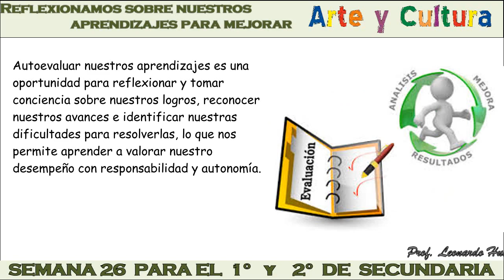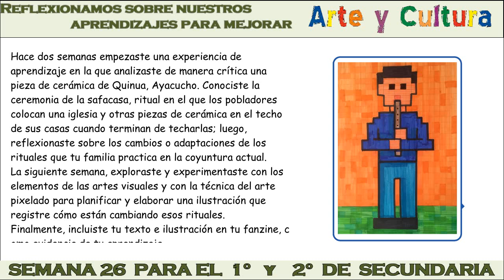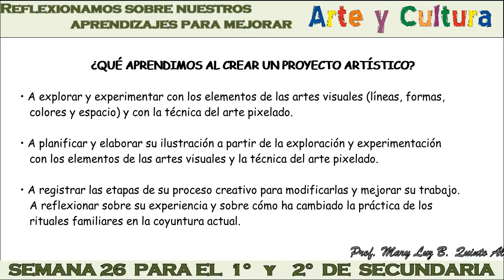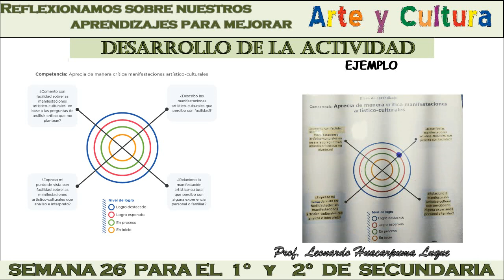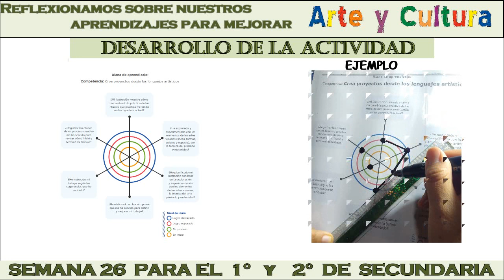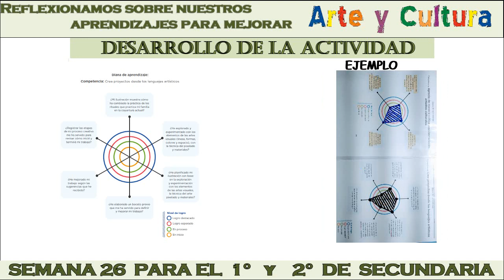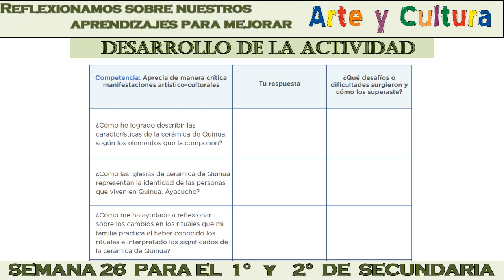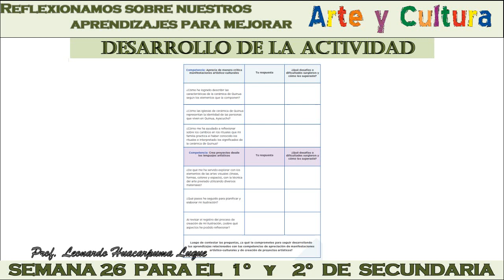Semana 26 Arte y cultura 1° y 2° secundaria Reflexionamos sobre nuestros aprendizajes para mejorar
1.er y 2.o grado: Arte y Cultura
Reflexionamos sobre nuestros
aprendizajes para mejorar
SEMANA 26
Actividad: Rituales familiares en la actualidad
Tiempo recomendado: 2 horas
Autoevaluar nuestros aprendizajes es una oportunidad para reflexionar y tomar conciencia sobre nuestros logros, reconocer nuestros avances e identificar nuestras dificultades para resolverlas, lo que nos permite aprender a valorar nuestro desempeño con responsabilidad y autonomía.
Esta semana, harás un alto para asumir el reto de reflexionar sobre el desarrollo de tus competencias relacionadas con la apreciación crítica de manifestaciones artístico-culturales y la creación de proyectos artísticos, así como sobre tus avances, logros, dificultades y desafíos a través de tu autoevaluación. Concluirás con un compromiso escrito sobre la mejora de tus aprendizajes.